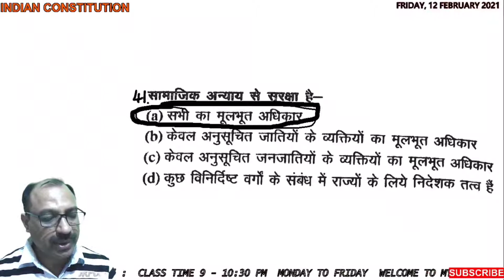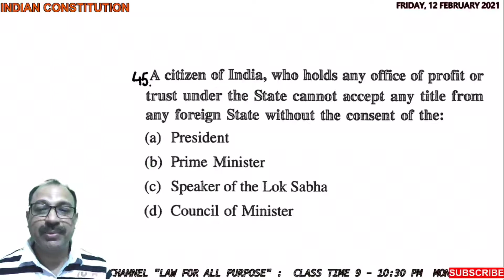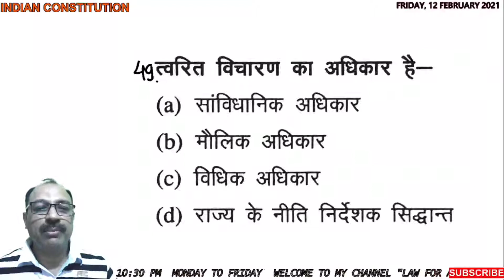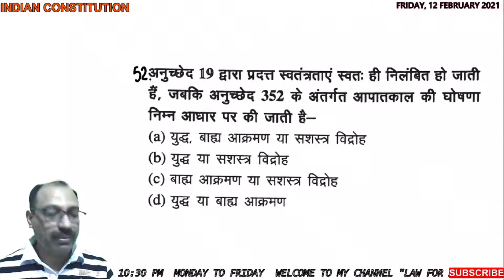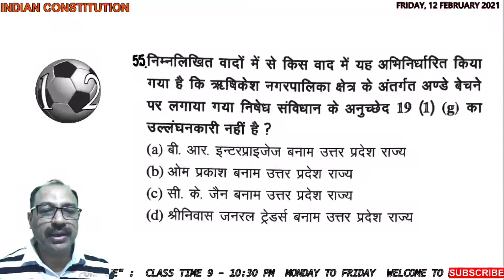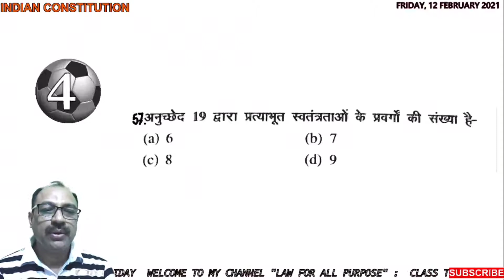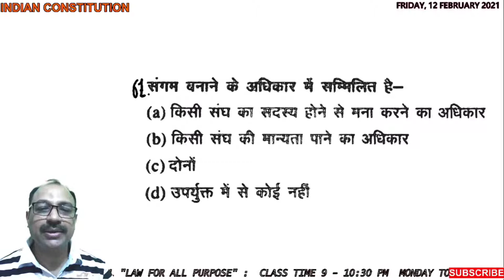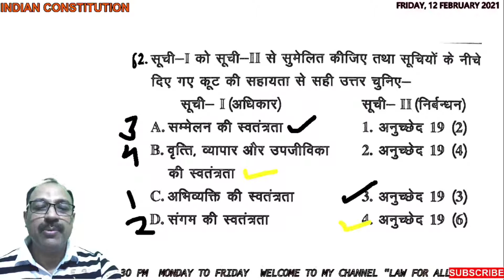INDIAN CONSTITUTION/JMSC//QUE. SERIES OF CIVIL JUDGE//SESSION-LXXVII//PART-IV(C)